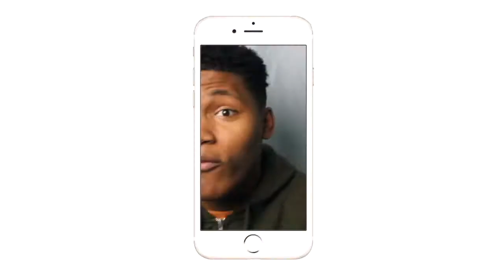I TOLD YALL!!!| Grown~ish Episode 6 Cashin' out| Review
I BEEN TOLD YALL THIS RELATIONSHIP WAS A 2-3 EPISODE MAX ONE AND I WAS RIGHT AGAIN!!!
Intro/Outro: Jaden Smith Fallen
Camera: Cannon 60D
Editing Software: Imovie & Premiere Pro